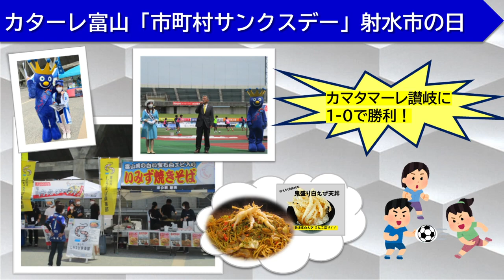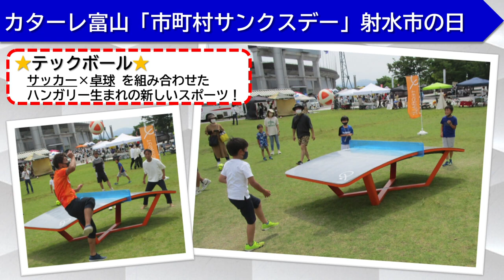令和４年７月テレビ広報いみず「スポーツ宅配便」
６月に行われたカターレ富山「市町村サンクスデー　射水市の日」やSOMPOボールゲームフェスタについてお送りします。